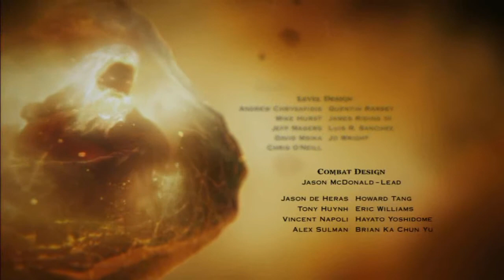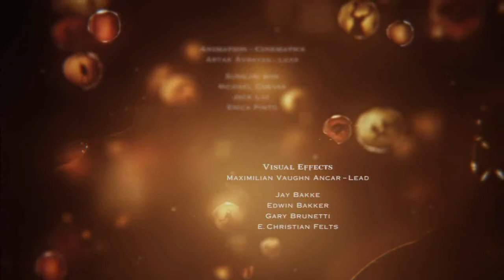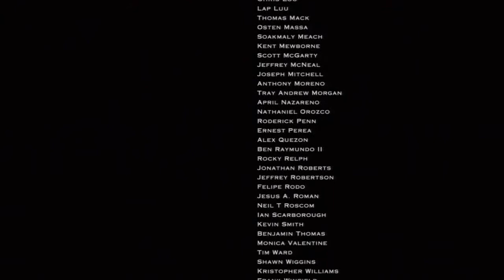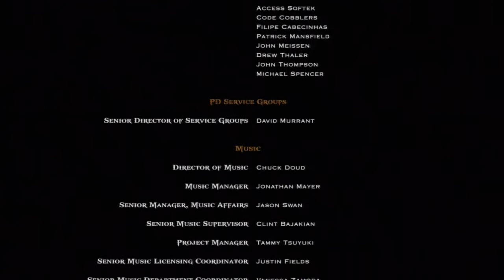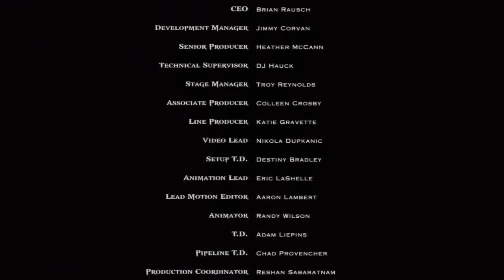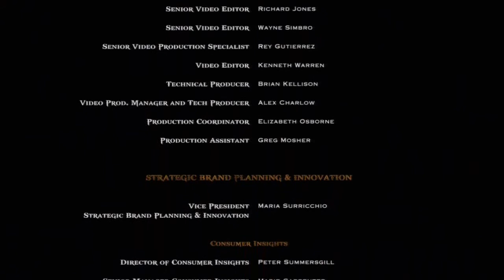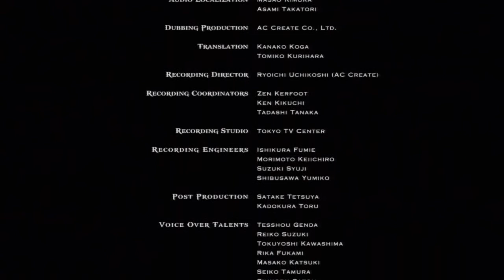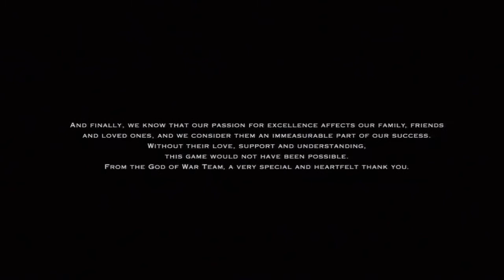God of War Ascension - Part 25 | Finale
► Kauft das Spiel!!

Kratos ist wieder unterwegs. Dürstend nach Rache und Vergeltung wie eh und je schnetzelt er sich durch Horden von Monstern und Kreaturen.
Auch gegen die größten Gegner wird nicht gezögert.
Verschnaufpausen gibt es nur wenige, glückliche Momente für Kratos noch viel seltener.
Wir lassen die Wut raus und schauen wo die Reise uns hinführt.
Viel Spaß!